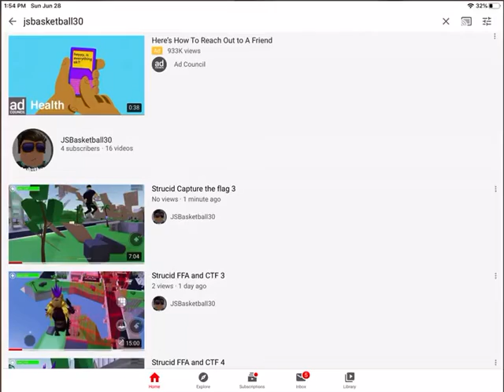Strucid FFA 2